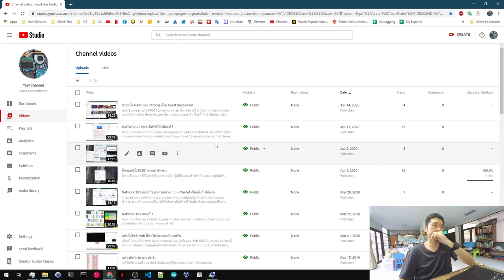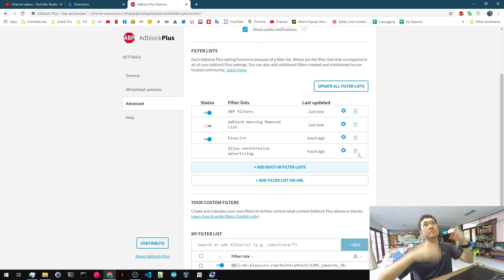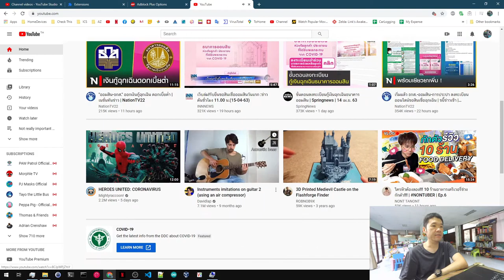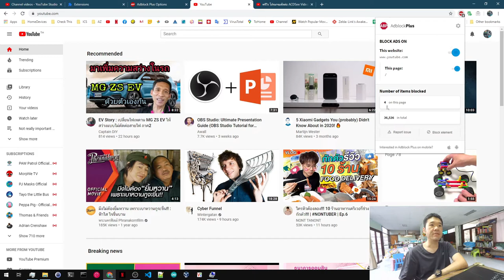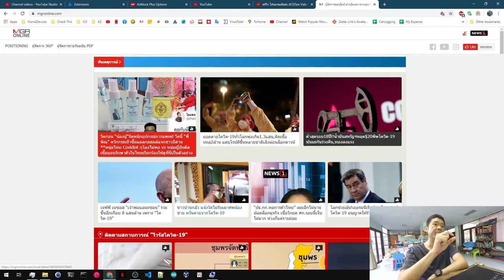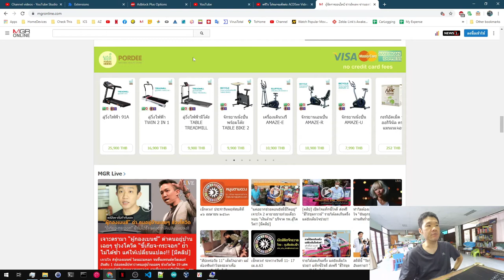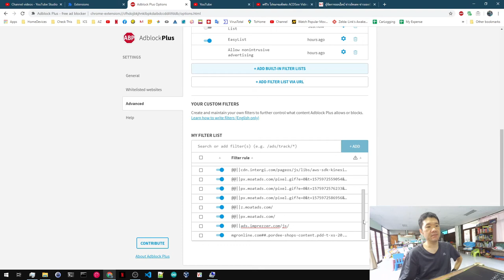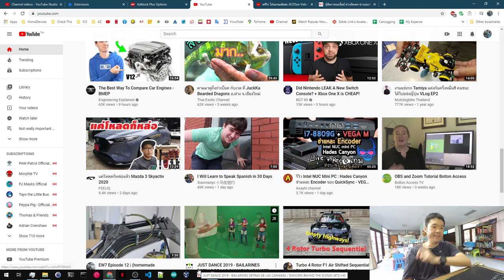มาดูวิธีปิดโฆษณาบนเวบด้วย Ads block plus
ใครเบื่อโฆษณาบนเวบ บางเวบโฆษณาได้แบบรกหน้ามาก เราจัดการเรื่องน่าเบื่อเหล่านี้ได้นะครับ มาดูกัน